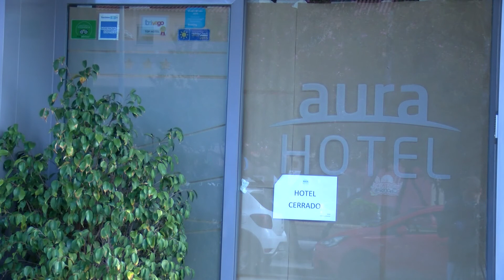Algeciras obtuvo una ocupación hotelera del 21,50 % en Semana Santa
A pesar de la pandemia y los cierres perimetrales, según la patronal de la hostelería en la provincia Horeca , la ocupación hotelera en Algeciras durante la Semana Santa  ascendió a un 21,50%. En cuanto a la provincia de Cádiz obtuvo una ocupación hotelera del 26,30%  en el puente, de jueves a domingo .Según ha indicado Horeca, el día con mayor ocupación fue el sábado, cuando Algeciras  alcanzó un 30% de ocupación.  En cuanto a municipios, en el entrono de la provincia,  Tarifa fue el que mayor ocupación registró, con un 83,42% el sábado y un 82,38% el viernes. El siguiente municipio, aunque con casi la mitad de ocupación, fue Jerez.